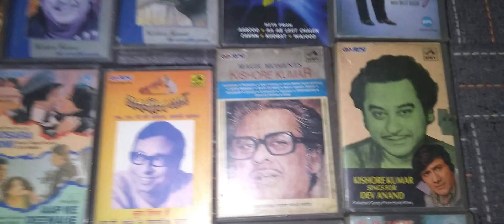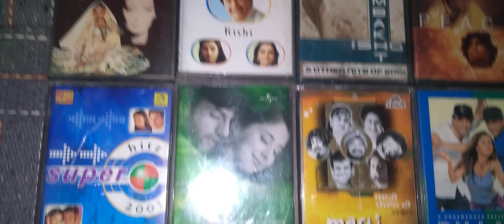Audio Cassette Rs. 45/- per Cassette #9971049488